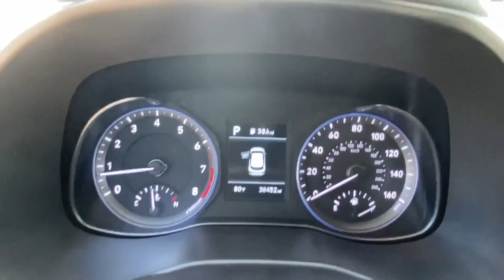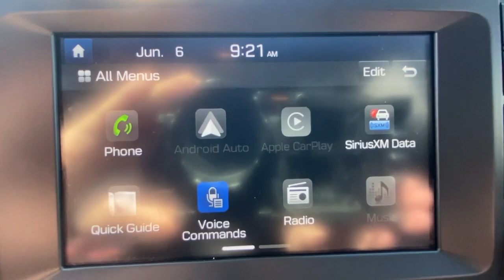2019 Hyundai Kona Stamford, Greenwich, Norwalk, Darien, Fairfield, CT H19414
Ultra Black Pearl Used 2019 Hyundai Kona available in Stamford, Connecticut at Stamford Hyundai. Servicing the Greenwich, Norwalk, Darien, Fairfield, CT area.
2019 Hyundai Kona SEL Auto AWD - Stock#: H19414 - VIN#: KM8K2CAAXKU357205

Stamford Hyundai
85 Magee Ave

Hyundai Certified, CARFAX 1-Owner, Excellent Condition, LOW MILES - 37,422! EPA 30 MPG Hwy/25 MPG City! Heated Seats, Lane Keeping Assist, Brake Actuated Limited Slip Differential, Smart Device Integration, Apple CarPlay SEE MORE!br /br /KEY FEATURES INCLUDEbr /All Wheel Drive, Heated Driver Seat, Back-Up Camera, Satellite Radio, iPod/MP3 Input, Bluetooth, Aluminum Wheels, Keyless Start, Apple CarPlay, Smart Device Integration, Brake Actuated Limited Slip Differential, Lane Keeping Assist, Blind Spot Monitor, Cross-Traffic Alert, Heated Seats Rear Spoiler, MP3 Player, Privacy Glass, Keyless Entry, Steering Wheel Controls. br /br /OPTION PACKAGESbr /OPTION GROUP 01. Local Trade-In, Financing Available 173-point mechanical, safety and appearance inspection by Hyundai-certified technicians, Rental car reimbursement provided during covered repairs, 10-Year/ 100,000 mile Powertrain Limited Warranty, 10-Year/ 100,000 mile Powertrain Limited Warranty, Hyundai Certified Used Vehicles carry the remainder of 5-year/60,000-mile New Vehicle Limited Warran, Roadside Assistance includes towing, jump starts, tire service, lockout service and fuel delivery br /br /WHY BUY FROM USbr /Stamford Hyundai is a digital, interactive dealership that is the Hyundai Eastern Region #1 service satisfaction Hyundai Dealer in the district two years running. We believe in transparency for our clients and feel that when our customers are educated about their purchase from availability, total brand value and finance options it is easy to say Yes to Hyundai. Combine this with our exceptional customer service and convenient online purchase process; it is easy to say Yes to Stamford Hyundai! br /br /Mileage may be higher due to test drives or if vehicle is/was a loaner vehicle. Horsepower calculations based on trim engine configuration. Fuel economy calculations based on original manufacturer data for trim engine configuration. Please confirm the accuracy of the included equipment by calling us prior to purchase. br /